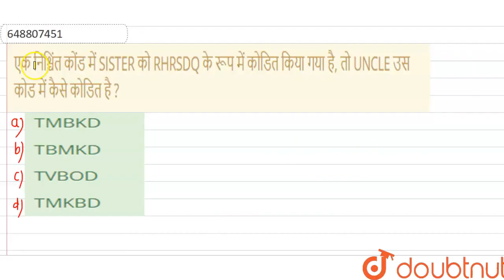एक निश्चिंत कोंड में SISTER को RHRSDQ के रूप में कोडित किया गया है, तो UNCLE उस कोड में कैसे कोड...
एक निश्चिंत कोंड में SISTER को RHRSDQ के रूप में कोडित किया गया है, तो UNCLE उस कोड में कैसे कोडित है ?
Class: 14
Subject: REASONING
Chapter: कोडिंग-डिकोडिंग
Board:CTET

👉 Have Any Query? Ask Us.